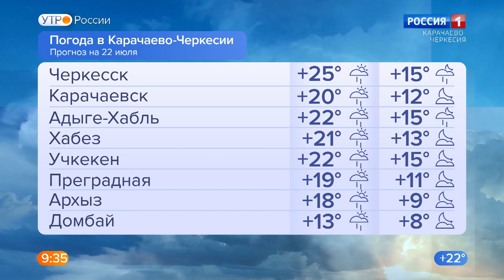Утро пятницы. Карачаево-Черкесия 22.07.2022